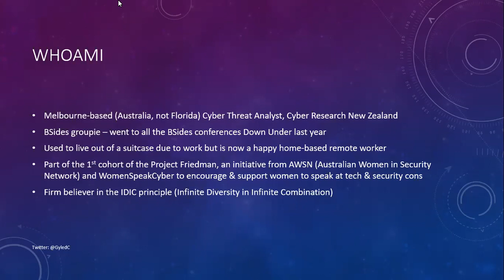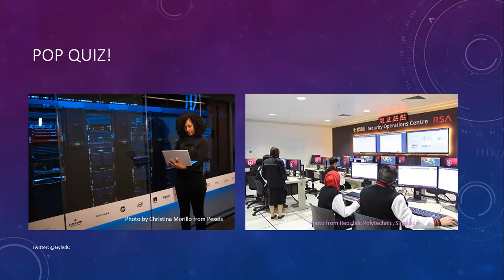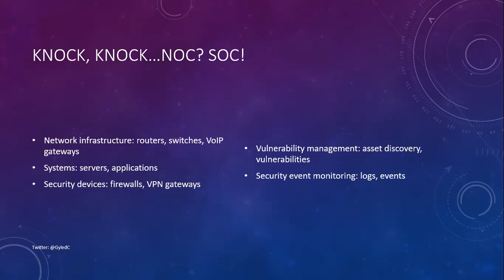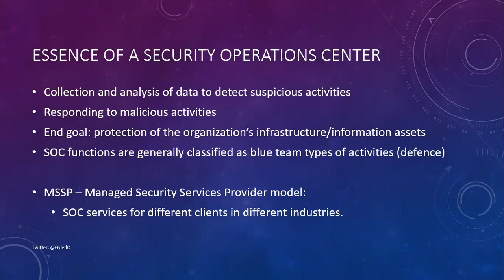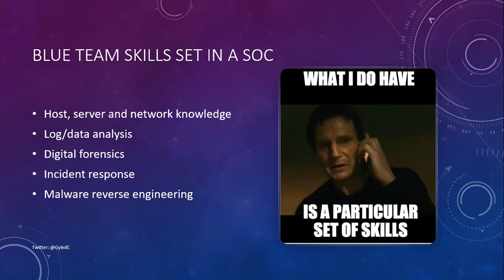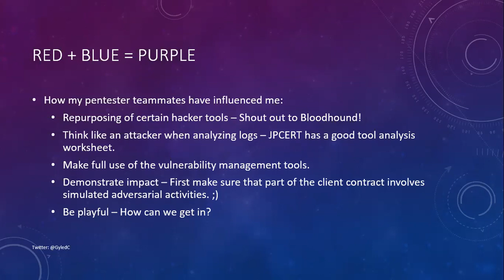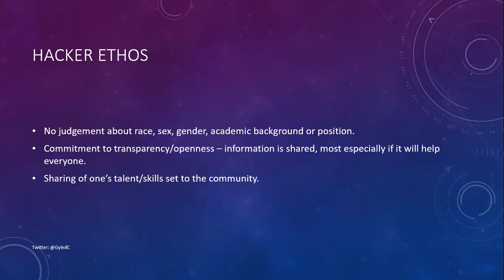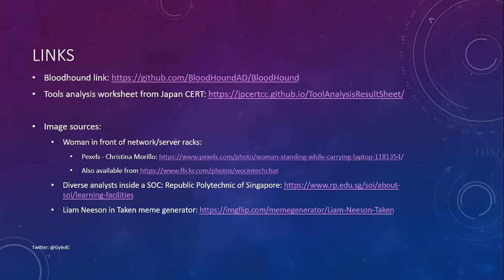Purple Thinking – Hacker Ethos in a SOC Setting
Different security operations centre (SOC) teams have different approaches to doing security. Some are based on network security, while others only do vulnerability management. Most SOC teams will consider themselves as doing defensive activities and would consider themselves as a blue team. What if there is a way to approach this type of work from a hacker mindset? Join this short talk on how a blue teamer got influenced by her teammates who are pen testers and gain some insights on how a hacker mindset has helped her become a better SOC analyst. There will be time after the talk for listeners to ask questions about work in the SOC.